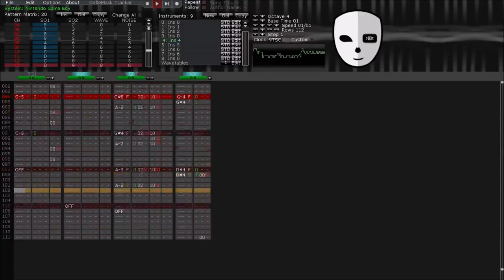Lava Reef Zone, Act 1 - Sonic & Knuckles (Game Boy cover) [DefleMask]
This worked pretty fine I think yes